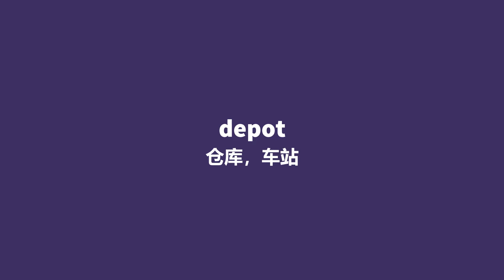"buffet"怎样发音？ 为什么？ - 英语两分钟 20210318